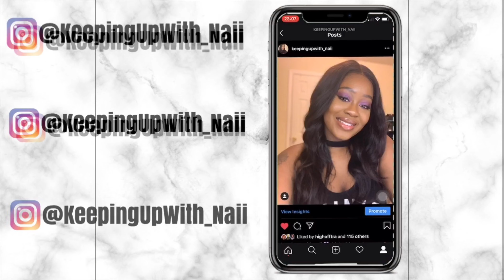Watch This Before Starting a YouTube Channel 2020 | KeepingUpWithNaii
Hey boo hey. Thank you for tuning in. Here are some tips on how to start a YouTube channel. Enjoy 🥰

On the road to 1k Subies 💕

🎥 NEW VIDEOS MONDAY & FRIDAY🎥

Products Mentioned:

✨ Affordable Ring light
✨ Affordable Microphone
✨ Affordable Small Tripod

✨Social Media✨

🎶Background Music🎶
Armani Mahdeo- Vibe With Me